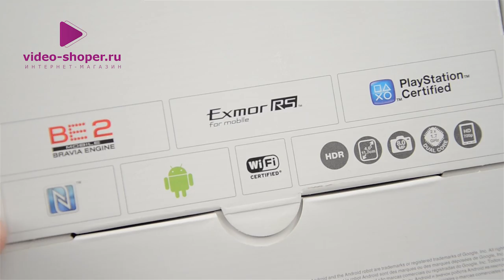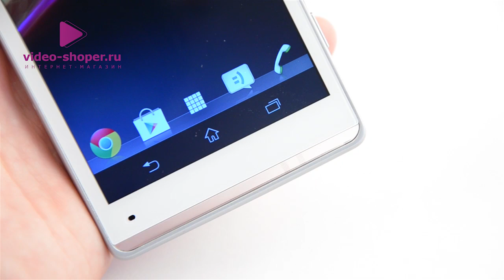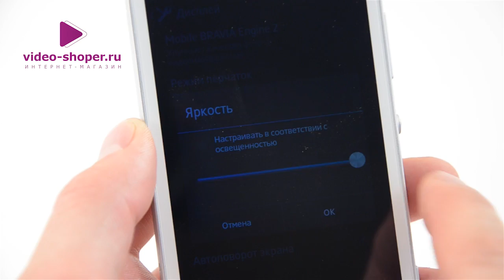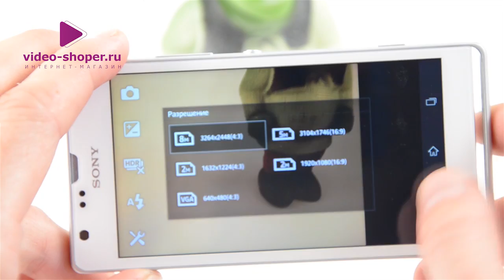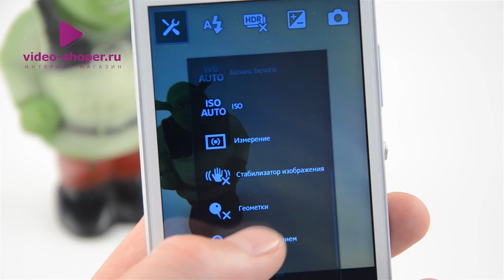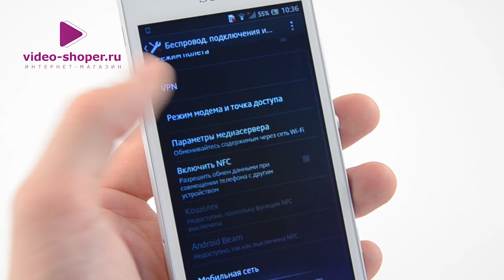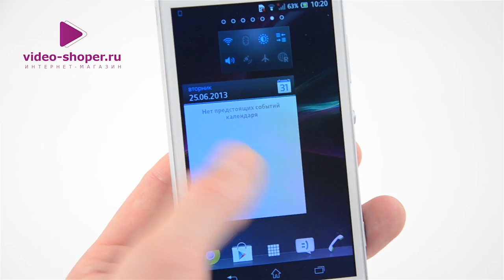Обзор Sony Xperia SP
Sony Xperia SP. Очередной гаджет от Sony в линейке Xperia. Смартфон среднего класса, который, тем не менее, во многом не хуже флагманов.
А всё почему? Для потому что он умный и способный. А ещё выглядит ну очень сильно. Пускай немного толст для топовой модели, зато с необычной прозрачной вставкой из пластика внизу корпуса. Да, смартфон Sony Sp определенно заслуживает пристального внимания. И video-shoper обратил его. Снял подробнейший обзор. Хотите узнать больше? Просто нажмите на play.